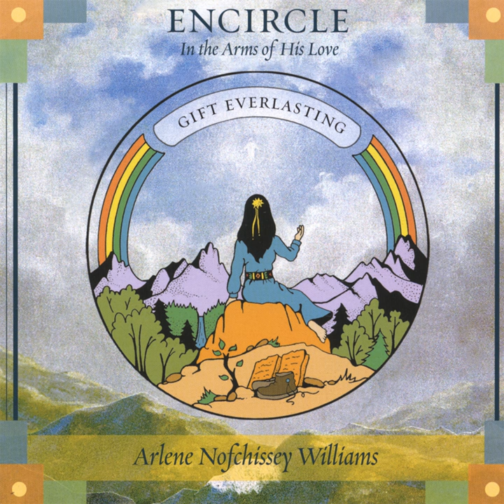Grant's Song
Grant's Song · Arlene Nofchissey Williams

Encircle